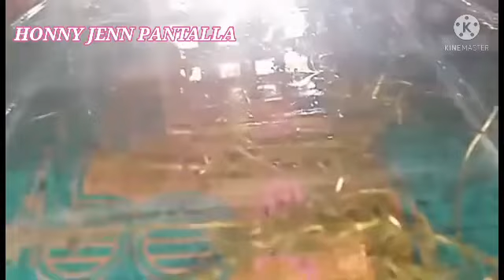fancy guppy fish got more babies!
My guppy fist just got more lovely babies...come and enjoy watching them. fish lovers ! thanks so much